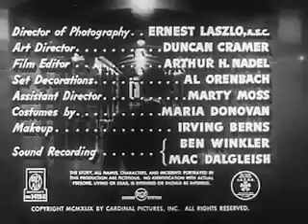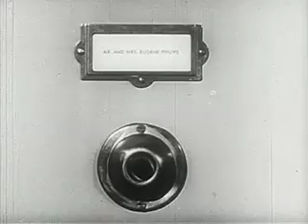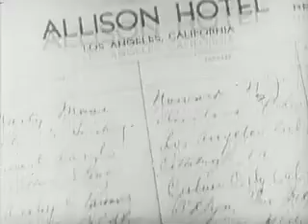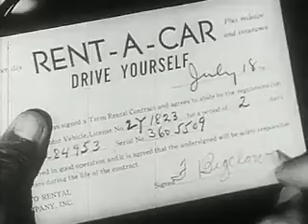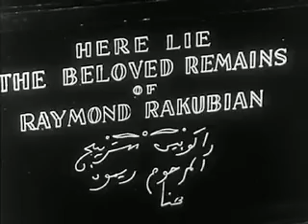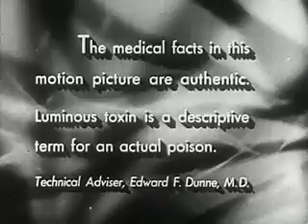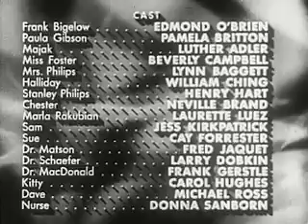D.O.A - Dead On Arrival (1949)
Frank Bigelow, told he's been poisoned and has only a few days to live, tries to find out who killed him and why.